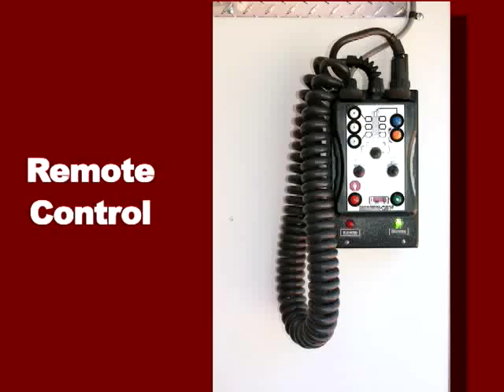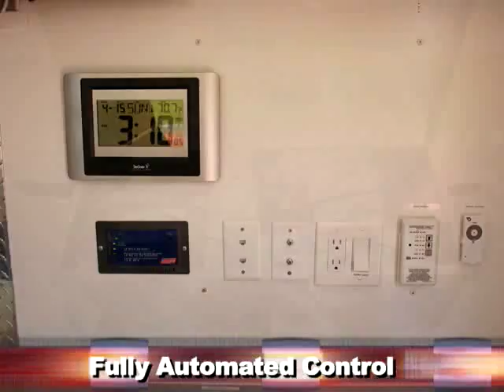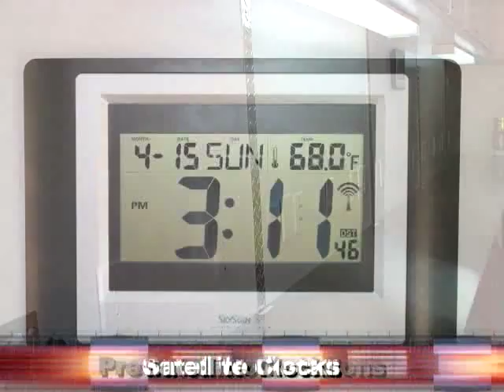Emergency Response Trailer (ERT)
Ready America, the only full-service provider offers to custom build your Emergency Response Trailers (ERT).  Organize and manage all your disaster supply and response needs in one mobile ERT unit. Call for FREE Gap analysis and pricing.
Features:
Remote control automated awning
Remote control incident lighting
Roof top solar panels
Fully Automated Control
 Power Station & Inverter
7500 Watt Electric Start Gas Generator
Satellite Cable Phone
Rain-Heat Sensing Automated Vent
Evacuation Chair
Wheel Chairs
Safety Cones
Folding Ladder
Backboards
Locked Storage
Custom Latch closures
Breaker Panel
Customized Storage Solutions
Plan Pull Down
Stainless Steel Countertops
Microwave
Prewired Workstations
Satellite Clocks
Exterior Plug-in Stations
D-Rings for Cart Tie Downs
Chrome Rims-Disc Brakes
Carts-Ready to Deploy
Roll -Out Supply carts
Additional services available include:
ARK build-out (20-40' containers)
Supply, Manage, Replenish Supplies
Non-Structural Seismic Bracing
Employee Discount programs
Disaster Response Training
Quality Products, Fastest Delivery